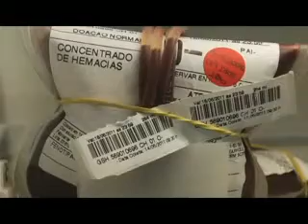Banco de Sangue trabalha abaixo da média